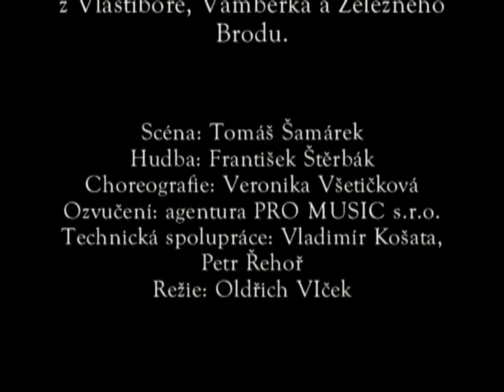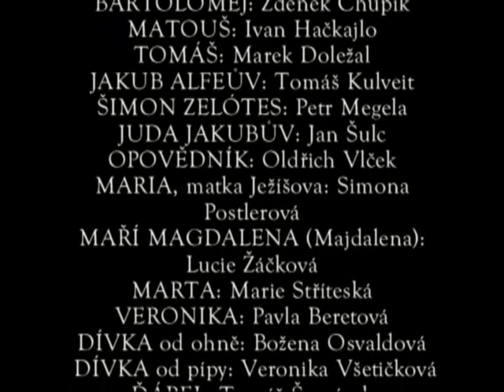PAŠIJE, Zbraslav 2011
Římskokatolická farnost při kostele sv. Jakuba staršího na Zbraslavi
ve spolupráci s městskou částí Praha - Zbraslav a Zbraslavskou kulturní společností uvádí k roku svaté Anežky České
LIDOVÉ PAŠIJE
na podkladě lidových her z Vlastiboře, Vamberka a Železného Brodu.
Scéna: Tomáš Šamárek
Hudba: František Štěrbák
Choreografie: Veronika Všetičková
Ozvučení agentura PRO MUSIC s.r.o.
Technická spolupráce: Vladimír Košata, Petr Řehoř
Režie: Oldřich VIček

Osoby a obsazení:
JEŽÍŠ NAZARETSKÝ: Radúz Mácha
PETR: Milan Čejka
JAN: Aleš Čejka
JIDÁŠ: Miroslav Šnajdr
ONDŘEJ: Vladimír Šlachta
JAKUB: Jiří Mašek
FILIP: Václav Košata
BARTOLOMĚJ: Zdeněk Chupík
MATOUŠ: Ivan Hačkajlo
TOMÁŠ: Marek Doležal
JAKUB ALFEŮV: Tomáš Kulveit
ŠIMON ZELÓTES: Petr Megela
JUDA JAKUBŮV: Jan Šulc
OPOVĚDNÍK: Oldřich Vlček
MARIA, matka Ježíšova: Simona Postlerová
MAŘÍ MAGDALENA (Majdalena): Lucie Žáčková
MARTA: Marie Stříteská
VERONIKA: Pavla Beretová
DÍVKA od ohně: Božena Osvaldová
 DÍVKA od pípy: Veronika Všetičková
ĎÁBEL: Tomáš Šamárek
 SMRT(ka): Jana Pidrmanová
 ANDĚL: Jaromíra Mílová
 JORAM: Josef Pejchal
 ANNÁŠ: Zdeněk Beránek
 KAIFÁŠ: Stanislav Oubram
PILÁT PONTSKÝ: Jan Novotný
 HAMATA: Miroslav Fantyš
 NANDAVER: Vlastimil Přáda
 MALCHUS: Václav Šamárek
 ŠIMON CYRÉNSKÝ: Filip Toušek
 JOSEF Z ARIMATIE: František Pondělíček
 DISMAS: Lukáš Bajt
JISMAS: Martin Nejdl
VOJÁCI: Jan Zemánek, Tomáš a Michal Podrázský, Jaroslav Bot'cha
PÍSAŘ: Jiří Svoboda
LID A ŽENY JERUZALÉMSKÉ: Marie Čejková, Lída Hačkajlová, Irena Kovářová a farníci
HLAS: Petr Pelzer

ZBRASLAVSKÁ ZAMECKÁ ZAHRADA - PŘEDKOSTELÍ
24. DUBNA 2011